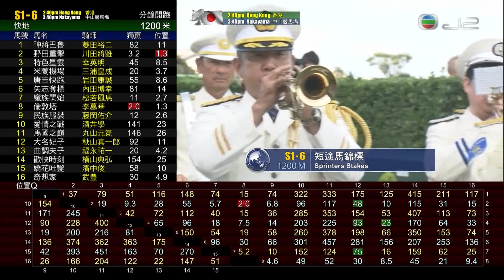2019 日本短途馬錦標 Sprinters Stakes スプリンターズステークス 倫敦塔 Tower Of London タワーオブロンドン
29/09/2019
短途馬錦標　國際一級賽 1200M　草地
Sprinters Stakes (G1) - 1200M Turf

名次：
倫敦塔　(日)　　李慕華　　　藤澤和雄
魔族閃焰(美)　　松若風馬　　音無秀孝
野田重擊(日)　　川田將雅　　安田隆行